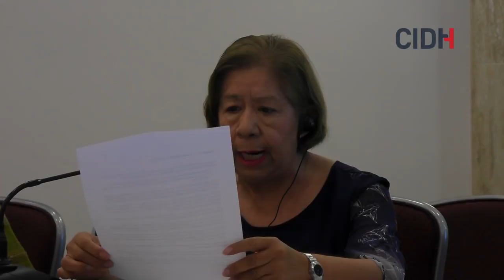México DESC Personas Mayores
Situación de derechos económicos, sociales y culturales de las personas mayores en México

168 periodo de sesiones en República Dominicana, lunes 7 de mayo de 2018